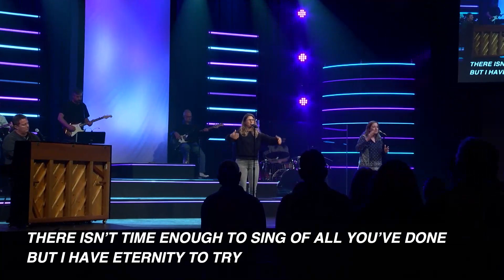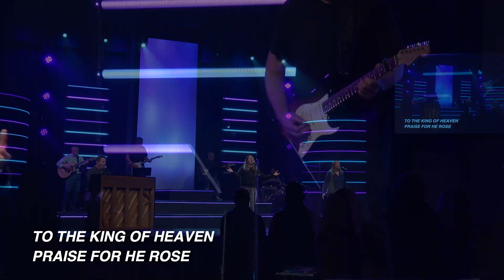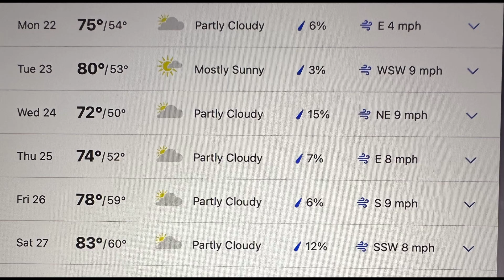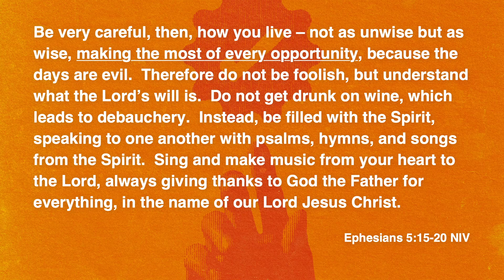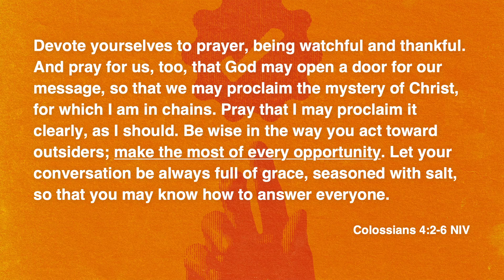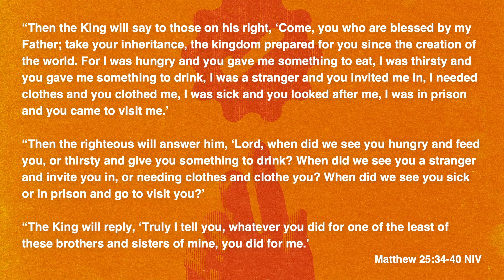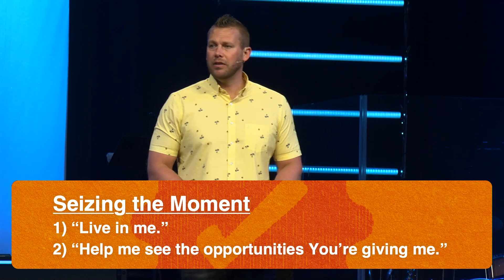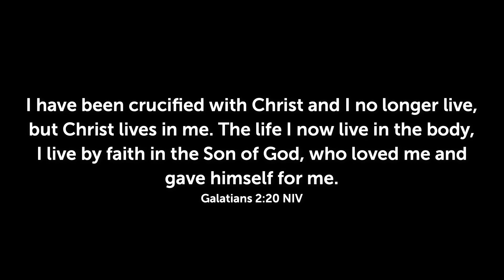The Measure Of Success - Week 3 | Traverse City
“If I had ____, then I’d be happy.” What’s your answer? Join us for this three-week series as we consider how success can be defined by the things of God rather than prestige, fame or fortune on earth. When we strive for success as defined by God, we can live fuller and more content lives.